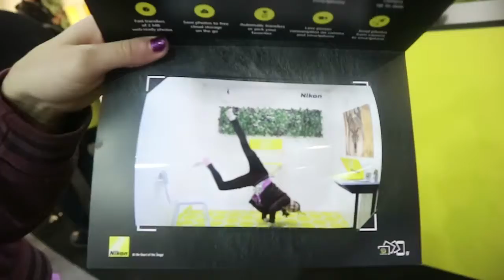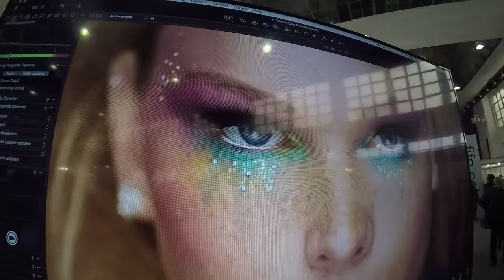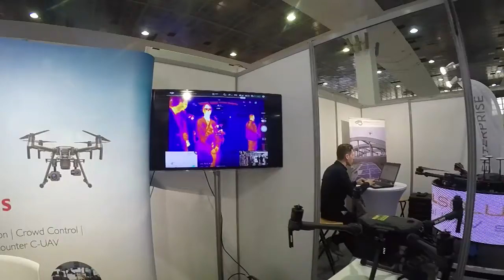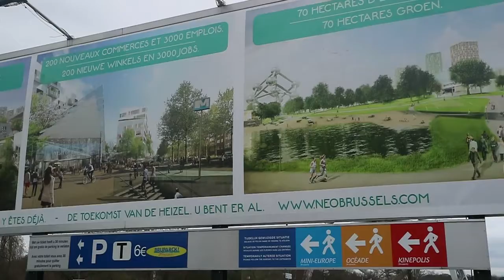PHOTO DAYS 2018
Photo, Vidéo, Drone, la technologie de notre époque un choix énorme.
On ne sais plus quoi choisir.

Mais tout est bon pour vous faire de jolie vidéo.

💝💝 Angels 💝💝

🎵 Music

Church Bells - Carrie Underwood

* * * Bon plan ;-) * * *